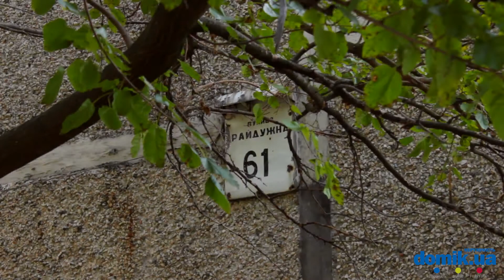Радужная, 61 Киев видео обзор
Улица Радужная, 61, Киев.
16-этажный дом 1985 года постройки. Материал наружных стен - керамзитобетон. В доме два парадных, входы в которые поддерживаются в удовлетворительном состоянии, двери оборудованы домофонами, есть пандусы. Во дворе относительно чисто. Места для парковки есть, но их недостаточно. Детская площадка очень старая. Рядом с домом детский сад. В нескольких минутах ходьбы школа. Недалеко остановка общественного транспорта, парикмахерская и небольшой торговый центр с пиццерией. Поблизости стадион для спортивных игр. Озеро Радунка в ближайших окрестностях. Состояние дома в целом удовлетворительное.